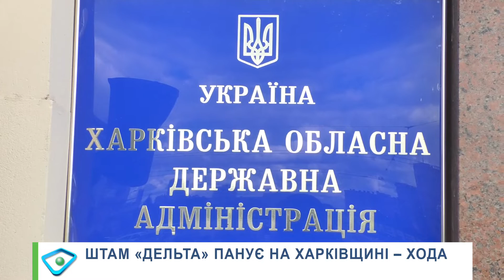«Дельта» панує на Харківщині: як почуваються інфіковані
Штам «Дельта» циркулює на Харківщині. Заразилися як харків’яни, так і мешканці області - про це повідомили в ХОДА. Детальніше - у відео.